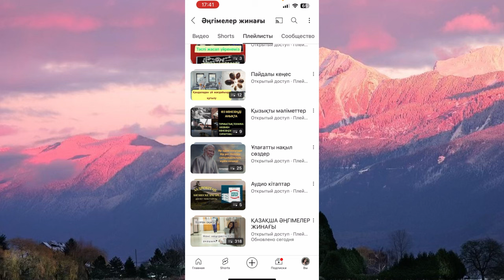ПЕЙІШТЕН СОҒЫЛҒАН ҚОҢЫРАУ… Өте әсерлі әңгіме. Ангимелер жинагы